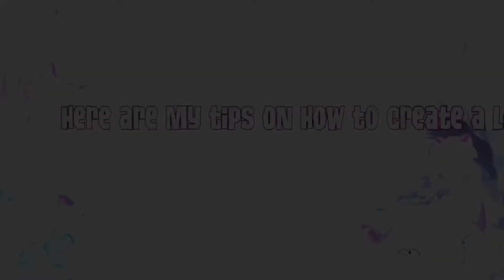How to create a look!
Here’s a step by step tutorial on how to create a kool look! Feel free to use any items you want, rares, in store items, or anything really!

𝙷𝚎𝚕𝚕𝚘! 𝙸’𝚖 𝙺𝚞𝚝𝚎𝚔𝚘𝚘𝚕𝚔𝚒𝚝𝚝𝚎𝚗 (𝚘𝚛 𝚓𝚞𝚜𝚝 𝙺𝚒𝚝𝚝𝚎𝚗 𝚏𝚘𝚛 𝚜𝚑𝚘𝚛𝚝!) 𝙸 𝚕𝚘𝚟𝚎 𝚖𝚊𝚔𝚒𝚗𝚐 𝙰𝚗𝚒𝚖𝚊𝚕 𝙹𝚊𝚖 𝙿𝚕𝚊𝚢 𝚆𝚒𝚕𝚍 𝚟𝚒𝚍𝚎𝚘𝚜. 𝙸 𝚊𝚖 𝚊𝚙𝚊𝚛𝚝 𝚘𝚏 𝚝𝚑𝚎 𝙳𝚒𝚊𝚖𝚘𝚗𝚍𝚌𝚊𝚗𝚍𝚒𝚎𝚜 𝚙𝚊𝚌𝚔 (𝚝𝚑𝚎 𝚋𝚎𝚜𝚝 𝚙𝚊𝚌𝚔 𝚒𝚗 𝚝𝚑𝚎 𝚠𝚘𝚛𝚕𝚍) 𝚊𝚗𝚍 𝙸 𝚕𝚘𝚟𝚎 𝚙𝚕𝚊𝚗𝚝𝚜. 𝙸 𝚜𝚝𝚊𝚛𝚝𝚎𝚍 𝚙𝚕𝚊𝚢𝚒𝚗𝚐 𝙰𝙹𝙿𝚆 𝚒𝚗 𝟸𝟶𝟷𝟼. 𝙸 𝚊𝚖 𝚟𝚎𝚛𝚢 𝚙𝚊𝚜𝚜𝚒𝚘𝚗𝚊𝚝𝚎 𝚊𝚋𝚘𝚞𝚝 𝙰𝙹 𝚊𝚗𝚍 𝙸 𝚕𝚘𝚟𝚎 𝚝𝚊𝚕𝚔𝚒𝚗𝚐 𝚝𝚘 𝚊𝚕𝚕 𝚘𝚏 𝚢𝚘𝚞. 𝚃𝚑𝚊𝚗𝚔𝚜 𝚏𝚘𝚛 𝚛𝚎𝚊𝚍𝚒𝚗𝚐 𝚝𝚑𝚒𝚜!

W͟h͟a͟t͟ a͟ ͟p ͟ps͟ d͟o͟ I͟ u͟s͟e͟ o͟n͟ m͟ ͟y c͟h͟a͟n͟n͟e͟l͟?͟

    💙 iMovie (editing)
    💛 Video Star (editing)
    💙 Green Screen By Doink (editing)
    💛 Canva Studio (thumbnails)
    💙 Video Star (thumbnails)